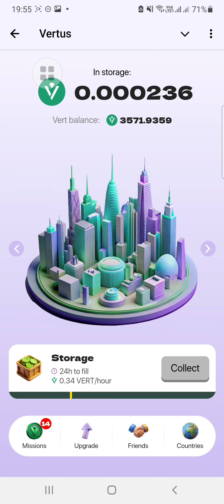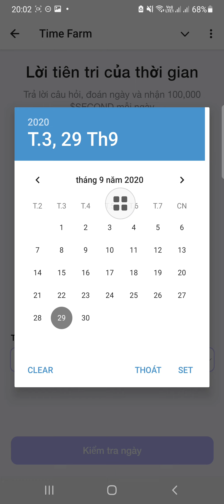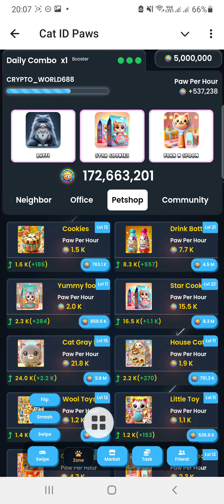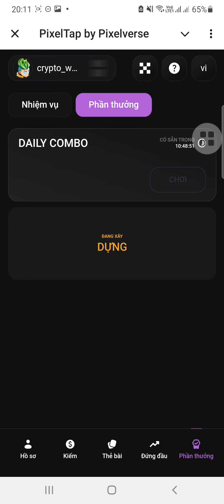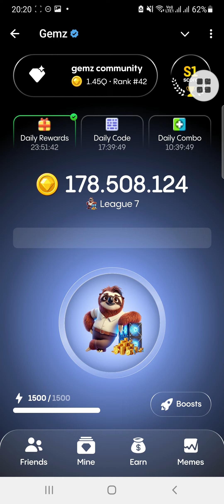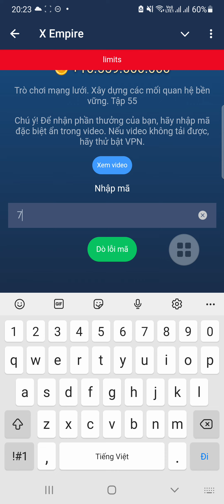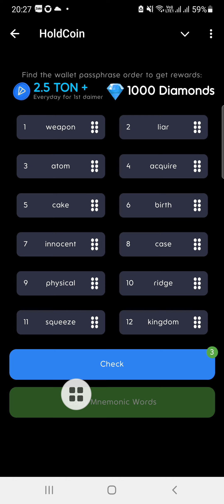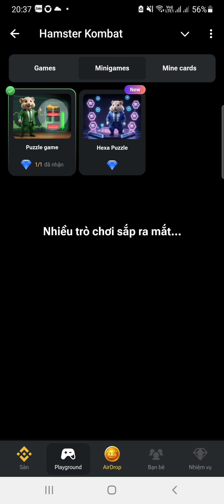29/9, XEmpire, Spellwallet,Onus,Memefi, Gemzcoin,TimeFarm,Tomato,Vertus, pixelvers, Major, Catidpaw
29/9 mở thẻ 13 dự án, X Empire, Spell wallet, Onus, Memefi, Gemzcoin, Time Farm, Tomato, Vertus, pixelvers, Major, Cat id paw, minigame trò chơi nhỏ Hamster Kombat, thẻ kết hợp hàng ngày

✅ Bạn đang tìm sàn giao dịch uy tín để giao dịch và trade coin thì đăng ký tại đây nhé

👉 hoặc Tải app coinEx nhập mã giới thiệu: zrgxw

💠 BINANCE chính thức ra mắt Dự án MOONBIX trên Telegram 💥 kèo ngon anh em lụm gấp nhé

Được hỗ trợ bởi BINANCE
Đừng bỏ lỡ cơ hội này

BONES KÈO TIỀN TƯƠI, ĐÃ RÚT BONES VỀ VÍ THÀNH CÔNG

Kích 1 lần đào mãi mãi
👉 Đủ 100.000 Token Rút về ví Tonkeeper swap ra TON

👉 Contract Bones: EQA7MaApnfmQLHWCC7eJ6WuUzJ6juMtopwZnLwNaAL7f35Ew

👉 Mey tap bắt đầu khởi chạy trên telegram, anh chị em nhấp link tham gia ngay nhé

💎 TOP 🔟 DỰ ÁN AIRDROP CHUẨN BỊ LIST SÀN Anh Em KHÔNG THỂ BỎ QUA

1️⃣ Matchain cựu CEO sàn Binance làm cố vấn

4️⃣ Khai thác time Farm dự án hợp tác với sàn bybit đã gọi vốn 45M $, nên ae tự tin chiến mạnh nhé: 6h claim 1 lần, k đào bới

✅ Lụm gấp Kèo check tuổi telegram của sàn Kucoin chính thức ra mắt hôm nay

✅ kèo tích xanh telegram húp mạnh nhé anh em.✅

🐰Lụm gấp kèo khai thác Rocky_Rabbit, ăn chia bể thưởng 10.000 TON, nhận ngay 0.001 TON khi chia sẻ Link.
💥 Kèo mới ra 1 ngay chưa có KOL Nào call, nhanh tay Lụm TON nhé ae gấp lắm rồi